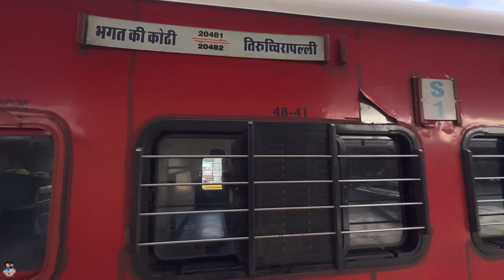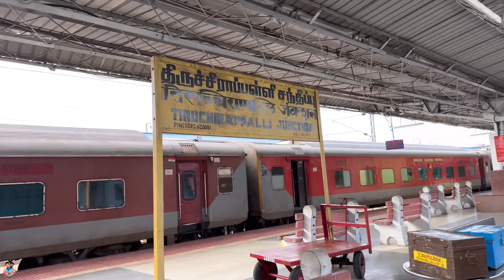Tiruchchirappalli to Bhagat Ki Kothi - Humsafar Express Journey